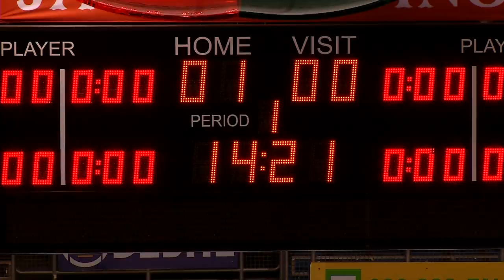Topsportgala Tilburg 2015 - Destil Trappers